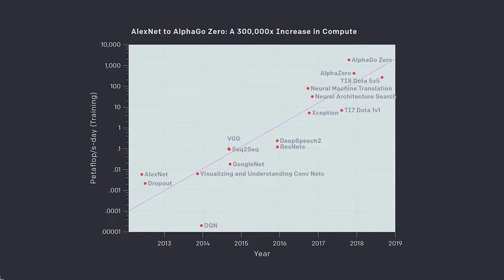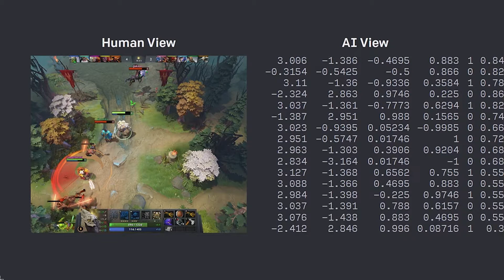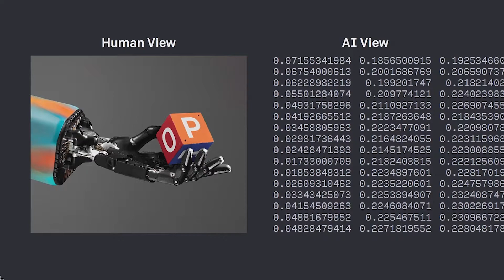Greg Brockman & Ilya Sutskever | Mainstage | VB Transform 2019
Greg Brockman, Co-founder & Chairman & Ilya Sutskever,
Co-founder & Chief Scientist, OpenAI

Moderator: Kyle Wiggers, Staff Writer, VentureBeat